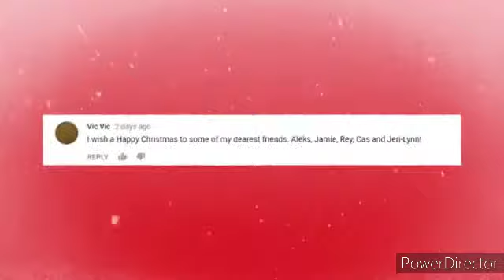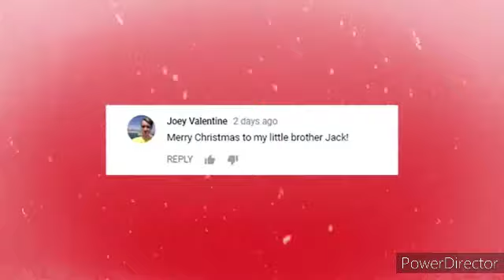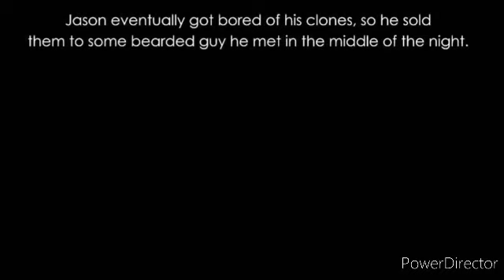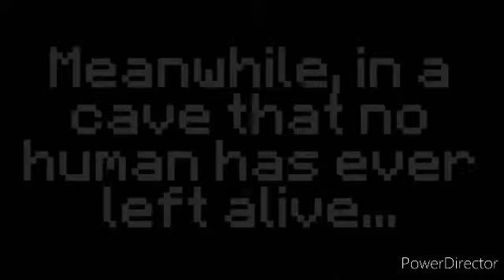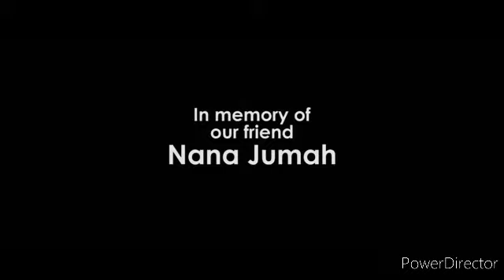christmas Minecraft kids คริสต์มาส Minecraft Kids Movie ชุดที่ 1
วันเสาร์
JJ Channel
12:11 น.

GMM Z PSI 3BB

อยู่บ้านดูหนัง โควิด 19 ดูฟรี

YouTube trueID WeTV Netflix ais Play Viu LINE TV